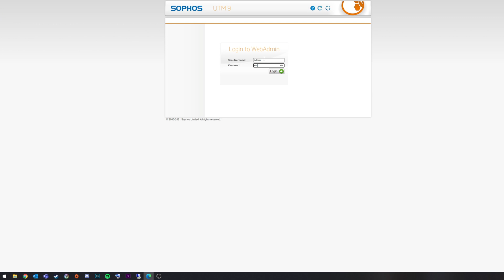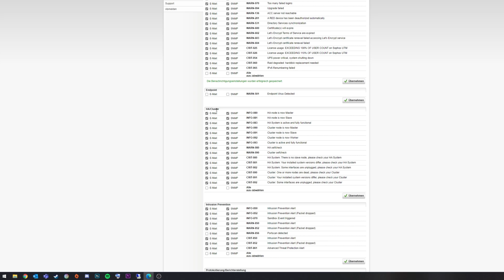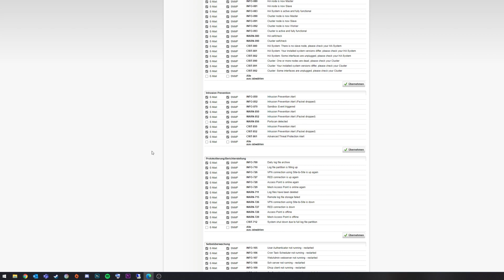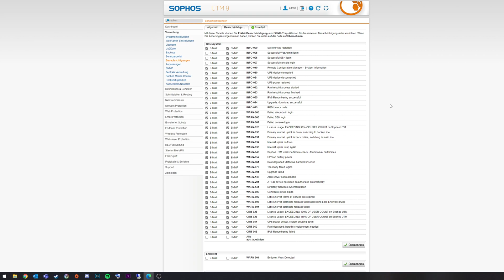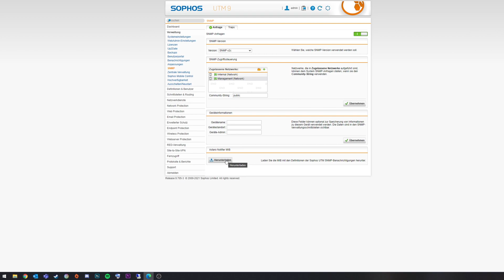Mail Benachrichtigungen aktivieren/konfigurieren bei eurer Sophos UTM | Marcel Scholz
Hallo Leute,

ich zeige euch heute wie ihr bei eurer Sophos UTM die Mailbenachrichtigungen aktivieren und konfigurieren könnt.

MARCEL SCHOLZ